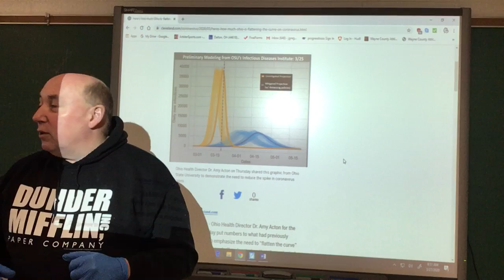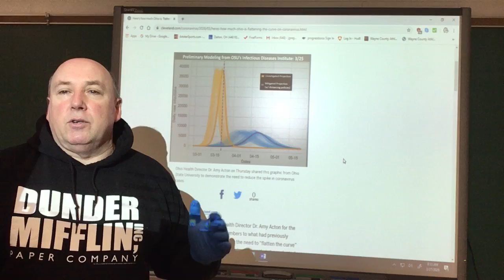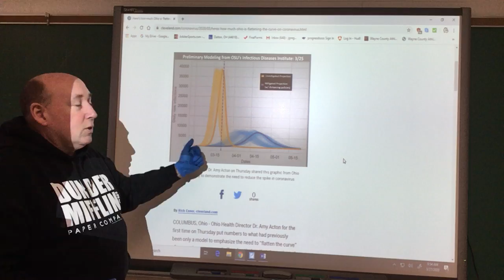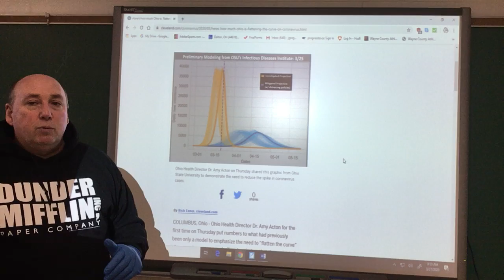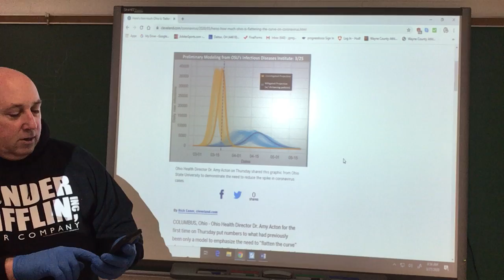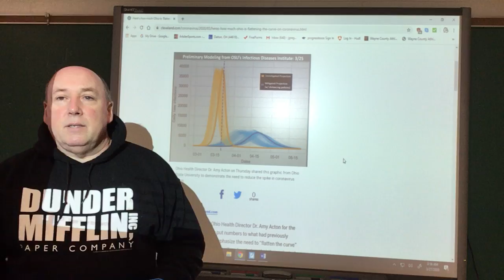stats 3 27 20 ica annoucement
weekend annoucement